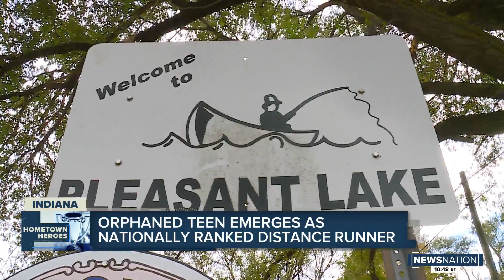Indiana teen went from orphan in Ethiopia to cross country state champion contender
NewsNation nightly newscast on WGN America